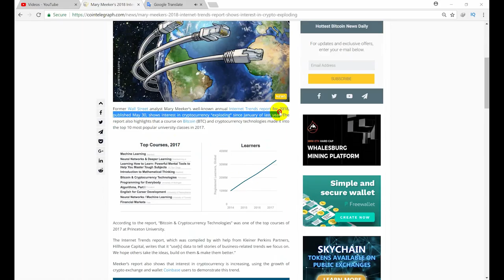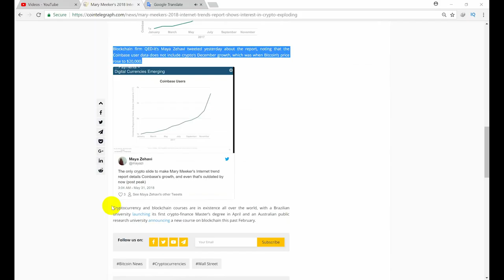Mary Meeker’s 2018 Internet Trends Report Shows Interest in Crypto ‘Exploding’Hk Reading Book,